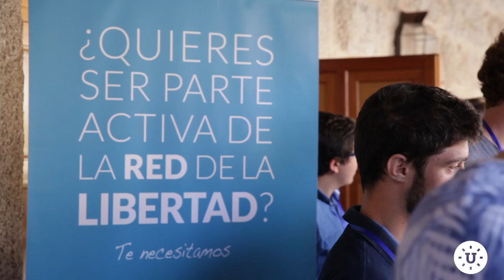Momentos de la Universidad de Verano 2018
Momentos destacados de la Universidad de Verano 2018. Si quieres participar en una próxima universidad de verano, aquí te damos un bocadito de libertad. Si quieres un bocado aún más grande, no te olvides de solicitar plaza para la próxima edición. ¡No te lo puedes perder!

La XIII Universidad de Verano se celebró en Lanzarote entre el 21 y el 26 de septiembre de 2018.